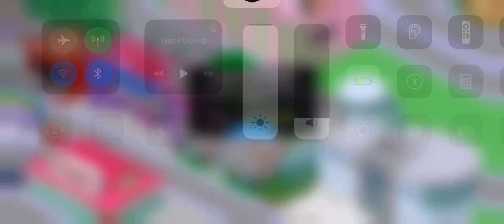Simpsons Tapped out Black Friday Spending Spree